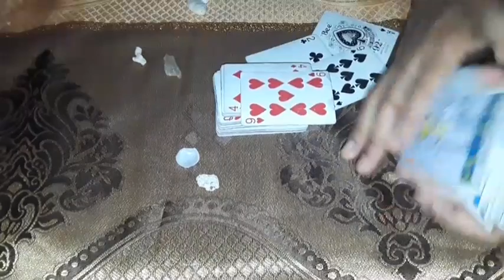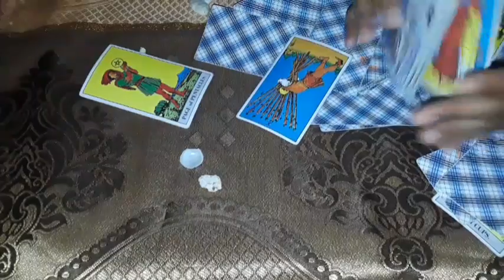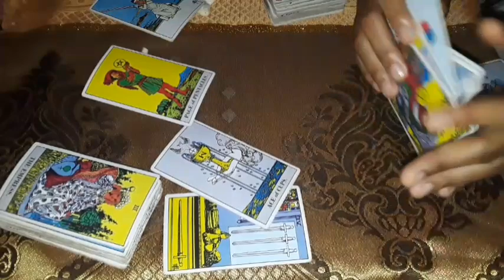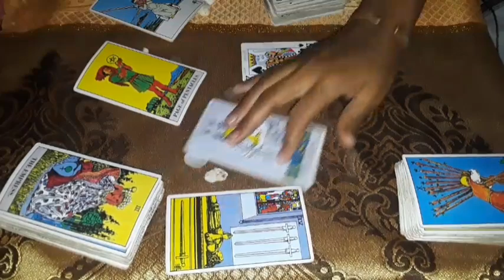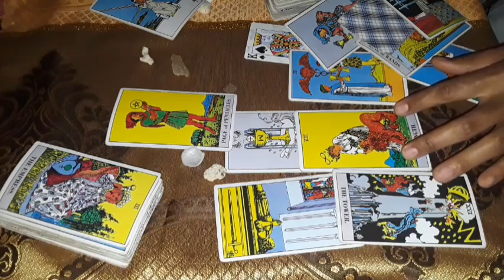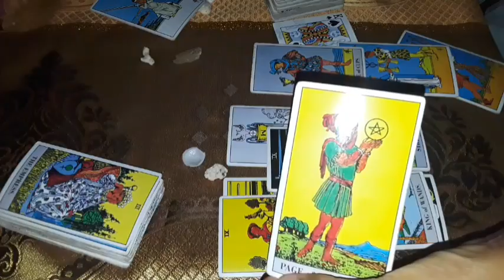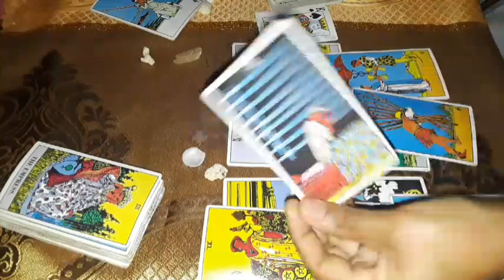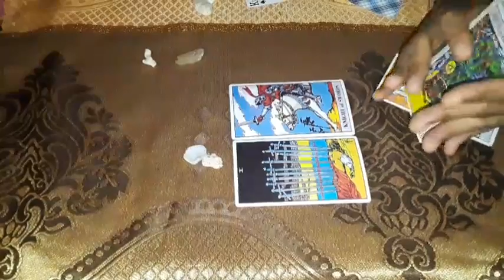Cancer The Box An opportunity that will change your life, it may be closer to home than you think